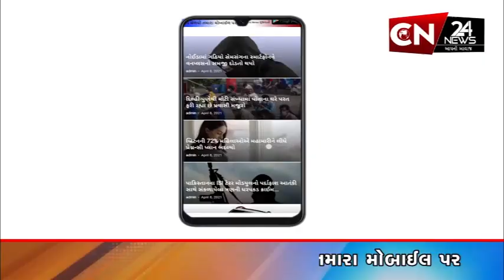રાષ્ટ્રીય : 30 વર્ષ જૂના સિરિયલ બ્લાસ્ટ કેસમાં કરીમ ટુંડા નિર્દોષ